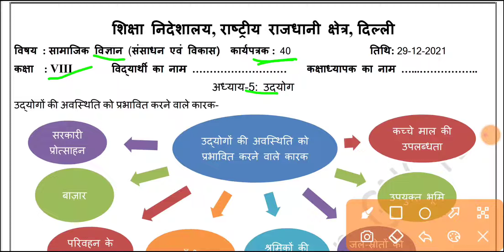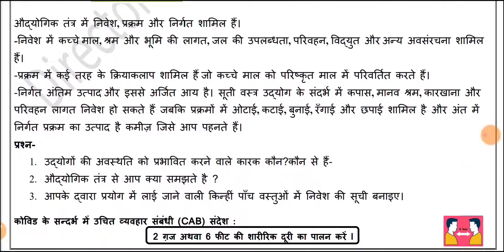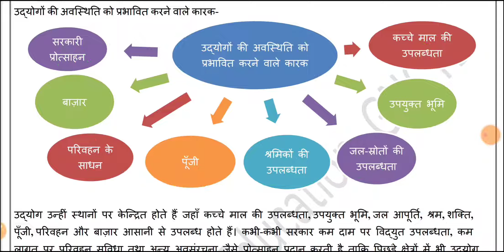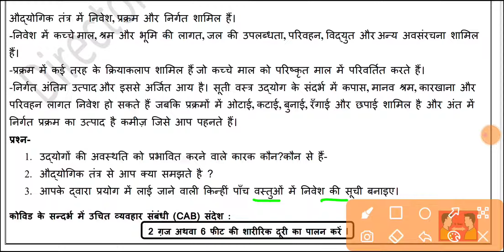samajik vigyan worksheet 40 class 8, social science worksheet 40 class 8, sst worksheet 40 class 8